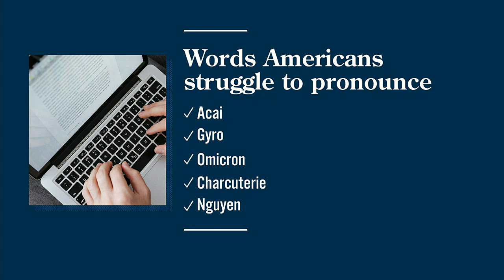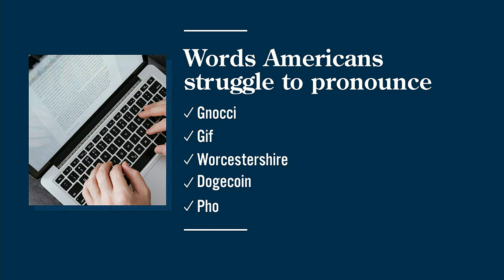What's trending: November 16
Margaret and Bryan are joined by Kristina and Scott to talk paying more for Christmas trees and words that are hardest to pronounce.